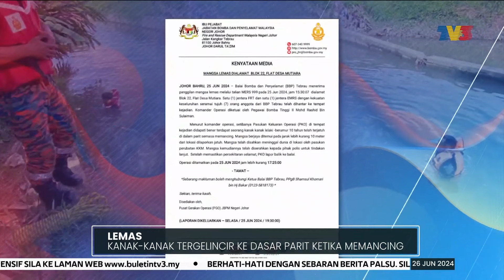LEMAS | Kanak-Kanak Tergelincir Ke Dasar Parit Ketika Memancing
Seorang kanak-kanak berusia 10 tahun ditemui lemas selepas terjatuh dalam parit berdekatan Desa Mutiara di Johor Bahru petang semalam.